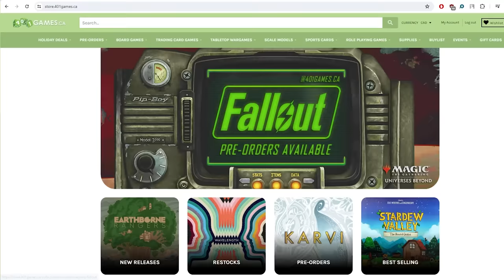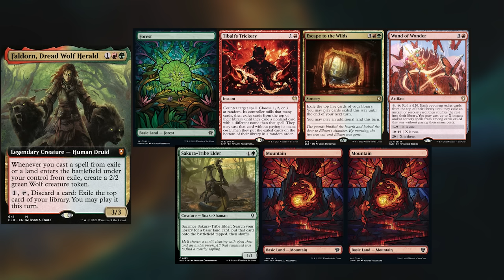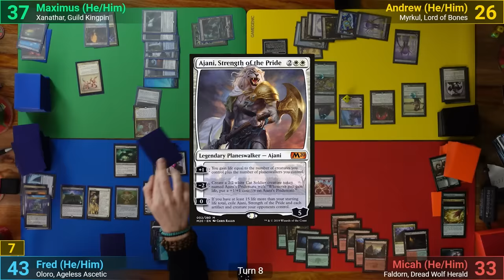Myrkul vs Faldorn vs Oloro vs Xanathar EDH / CMDR game play for Magic: The Gathering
►Use the promotional code: MTGMUDDSTAH at CoolStuffInc to get 5% any order, at 401 Games to get 5% off of your first order of singles or sealed, or at ORIGINAL MAGIC ART